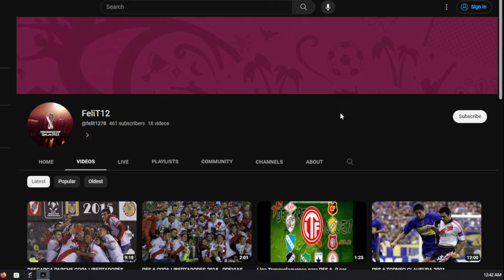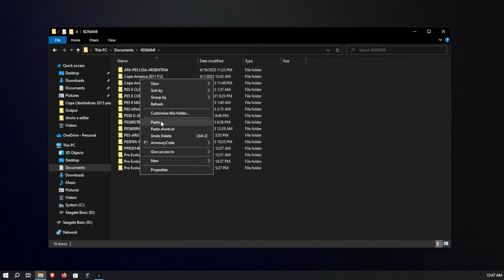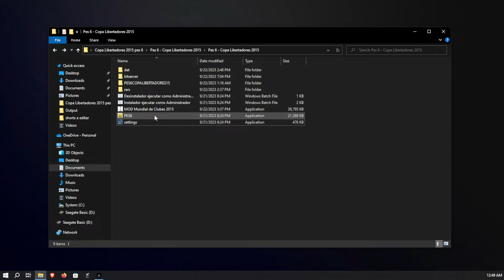COPA LIBERTADORES 2015 | PES 6 | TUTORIAL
¡Bienvenidos a una vez mas al canal! En este emocionante tutorial, les mostraré paso a paso cómo instalar el mod de la Copa Libertadores 2015 para el querido PES 6. Este parche, creado con pasión y dedicación por el talentoso canal de Feli 12, nos sumerge en una experiencia copera inigualable. Todos los créditos merecidos van para él, ¡no olviden visitar su canal y mostrarle su apoyo!

En este parche, nos esperan estadios vibrantes, uniformes auténticos y jugadores emblemáticos de esa época. Pero eso no es todo: también incluye un emocionante apartado del Mundial de Clubes 2015, donde podremos revivir la emoción de ese torneo con todos los clubes que participaron en esa temporada.

Prepárense para sumergirse en la magia de la Copa Libertadores 2015 y el Mundial de Clubes 2015 mientras exploramos juntos cómo instalar este completo parche. ¡No se pierdan ni un detalle!